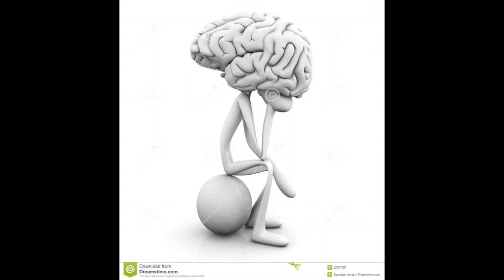ATEÍSMO & AGNOSTICISMO - Questionando o Eterno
Talvez eu não vou ser levado a sério
E tudo levarei pro cemitério
P muitos eu devo ir pro inferno

Mas não posso evitar
 De questionar
O Ser eterno

 Elohim 3x
Responda algo p mim

Adonai 3x
Quem foi q colocou
na serpente, cordas vocais

Emanuel 3x
Me diga porque Javé
Prefere o cordeiro de Abel

Oh Hashem 3x
Se eu fosse Caim,
eu mataria tmbm

porq deus não ouve suas suplicas
onde houver fé q eu leva a dúvida